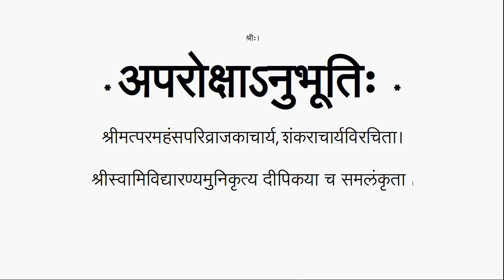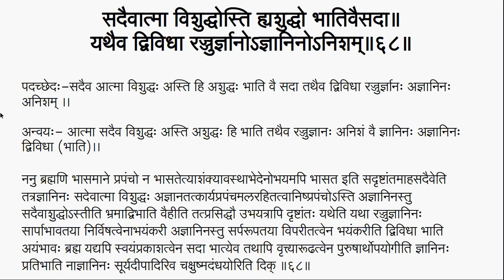Aparokshanubhuti with Dipika 035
Group discussion of Aparokshanubhuti of Sri Sankaracharya with commentary of Sri Vidhyaranya Muni